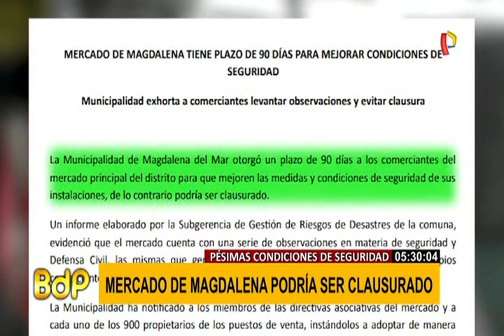Magdalena del Mar: mercado modelo sería clausurado por falta de medidas de seguridad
El mercado modelo de Magdalena del Mar, uno de los mercados más emblemáticos de Lima, fue fundado en la década de 1930 y estaría a punto de ser clausurado en unos meses. Cientos de compradores que acuden a diario desde diferentes distritos por la gran variedad de productos y precios, se oponen a un eventual cierre del mercado, pero reconocen que si requiere mejoramiento

La municipalidad de Magdalena informó que se ha dado un plazo de 90 días a los 900 propietarios de los puestos para subsanar las observaciones, como la falta de señalización y rutas de evacuación ante una emergencia,así de esta manera evitar el inminente cierre del mercado.

Los comerciantes responsabilizan el precario estado del mercado, al mal manejo de las juntas directivas que por años no han invertido en el mantenimiento de las instalaciones.